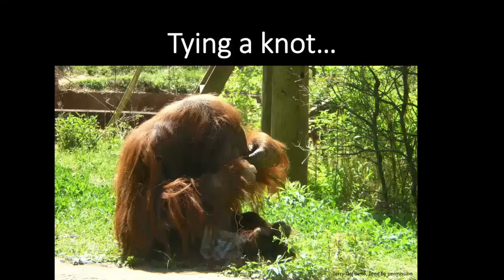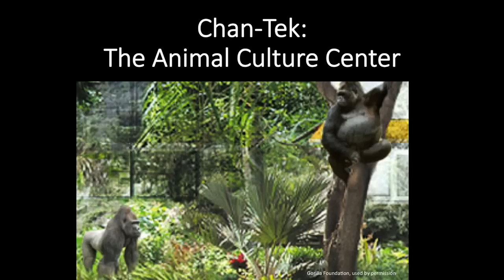Chantek, the first orangutan person | Lyn Miles | TEDxUTChattanooga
This talk was given at a local TEDx event, produced independently of the TED Conferences. My foster son, Chantek, is special—he can communicate with signs, make up his own words, and even tell lies! He creates stone tools and beautiful jewelry and paintings, and asks for car rides to get "cheese-meat-breads" (hamburgers!). He is sentient, autonomous, self-aware, emotionally complex, and incredibly smart—the only problem is that he is an orangutan. He and other “enculturated” apes are being declared to be "persons of the nonhuman kind" needing special protection and culture-based sanctuaries where they can show us their natural culture but also bridge the gap to learn ours. Meet Chantek, the first orangutan person.

Dr. Lyn Miles is of Blackfoot and Coast Salish First Nations heritage and has had a lifelong dedication to the Native view that animals are "persons of the nonhuman kind." She was born in New Haven, Connecticut, and was raised bi-coastally in Connecticut and California. She was educated at Yale University and University of Connecticut where she received her doctorate in anthropology, specializing in the origins of culture and communication and the language capacity of great apes. Her dissertation research was on the ability of chimpanzees to engage in sign conversations, showing that chimpanzees could learn the rules of discourse, communicate about things not present, and spontaneously add new information and elaborate on prior communications.

Eager to pioneer a project of her own, she began teaching sign language to an orangutan, Chantek, whom she raised on the campus of the University of Tennessee at Chattanooga. She emphasized the role of culture in Chantek's acquisition, usage, and invention of gestural signs she termed Orangutan Sign Language. Chantek learned hundreds of different words and even invented his own gestures for "annoyed," "scatter," "eye-drink" (contact lens solution), and ketsup which he called, "tomato toothpaste."

He demonstrated evidence of symbolic reference, spontaneous non-imitative signing, code switching, meta-communication, deception, imitation, self-awareness, theory of mind, and a host of other cognitive abilities. Chantek became a specialist in learning prehistoric technology of stone tool making, painting, arts and crafts, and using modern tools including screwdrivers, plyers, and wire-cutters. He learned to use money and is the only animal in the world to make jewelry—sitting at the cusp of Homo sapiens’ culture.

Scientists and philosophers are increasingly considering whether dolphins, elephants and especially great apes might be “animal persons” with agency, intelligence, self-awareness, culture, and complex emotions. Dr. Miles has called for Animal Culture Sanctuaries where intelligent beings like Chantek can show us their native culture while they bridge the gap to ours. She seeks to revolutionize how great apes like Chantek live in human settings and are preserved in nature, calling for conditions entirely based on their cultural, social, and emotional abilities. She has challenged institutions that just provide occasional enrichment with few learning opportunities. Such cultural immersion would feature the complexity of Chantek’s skills, his tool-making, arts and crafts, navigation, computer skills, problem-solving, and social cooperation. Imagine children logging in from around the world to "talk" to an orangutan or gorilla!

Dr. Miles is the co-editor of two books on primate intelligence, Anthropomorphism, Anecdotes, and Animals, and The Mentality of Gorillas and Orangutans, and is currently working on Chantek: The First Orangutan Person. She is an editorial associate for Behavioral and Brain Sciences, and Anthropogeny, and is a Fellow of the American Anthropological Association. She has over 200 publications and papers, and her research with Chantek is featured in two exhibits at the Smithsonian Institution, and over 25 international film documentaries on her work, most recently, The Ape Who Went to College in the 2014 PBS series, My Wild Affair. She is an original member of the Great Ape Project to declare great apes to be persons under the law, and works to promote conservation through interspecies communication.